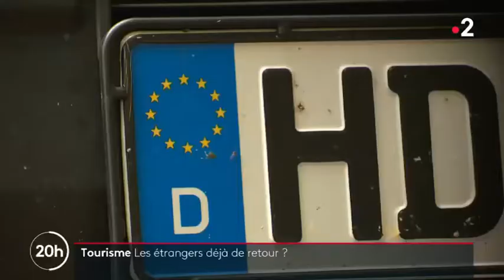They talk about us! France 2 National TV Channel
Tootbus Paris cut on the France 2 JT, june 17, 2021.